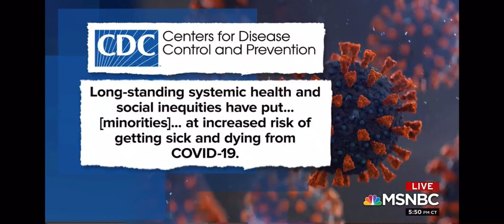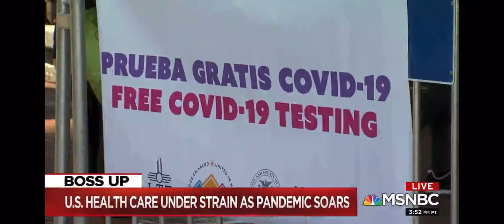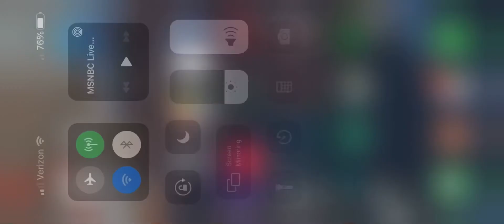Jetdoc on MSNBC